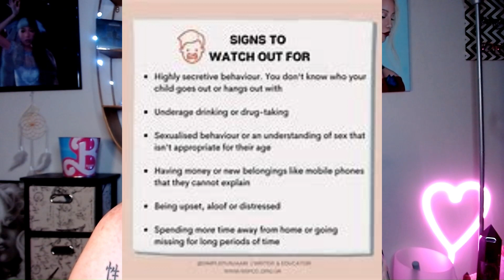Cristian Fernandez-(Graphics) Youngest kid to be prosecuted for first degree murder in Florida!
in 2013 a kid was charged with 1st degree murder! This is a very controversial case. People think he should be locked up longer, for the rest of his life! You decide! Remember you're doing better than you think!

Case suggestions or Comments?

Like CatieQT on Facebook
X-Palensweet